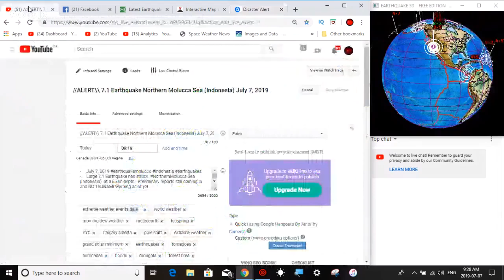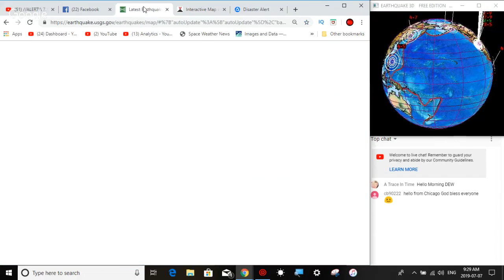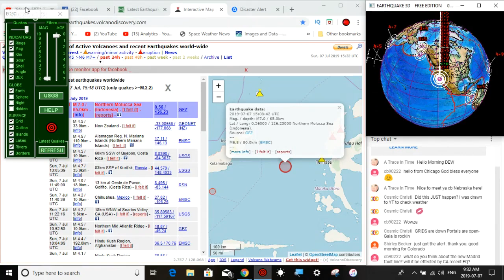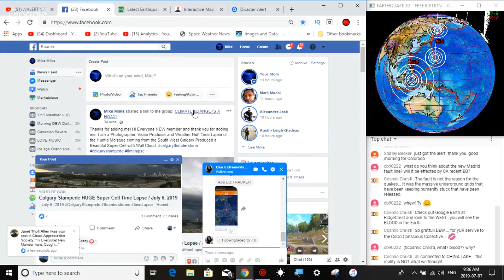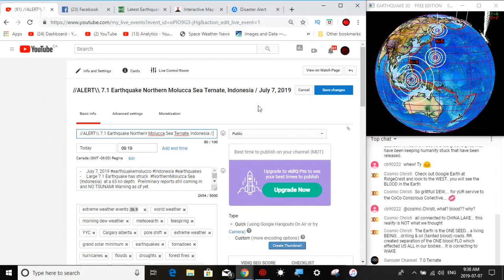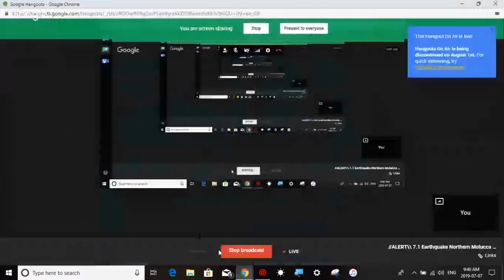//ALERT\\ 6.9 Earthquake Northern Molucca Sea Ternate, Indonesia / July 7, 2019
- July 7, 2019
- Large Magnitude 6.9 Earthquake has struck NorthernMolucca Sea (Indonesia) at a 65 km depth.
Preliminary reports still coming in and NO TSUNAMI Warning as of yet.